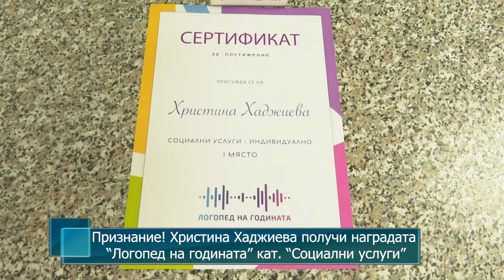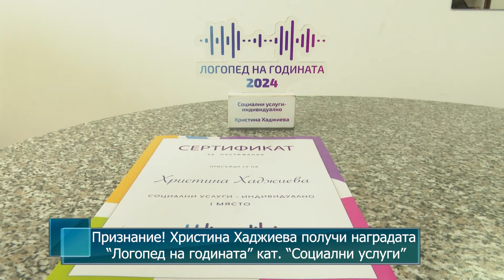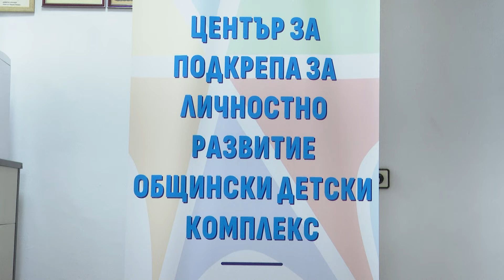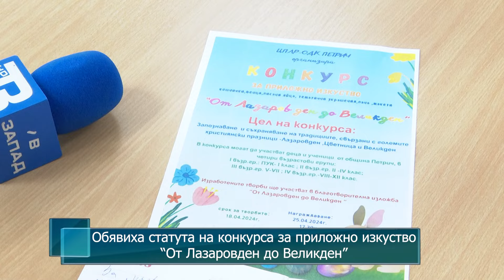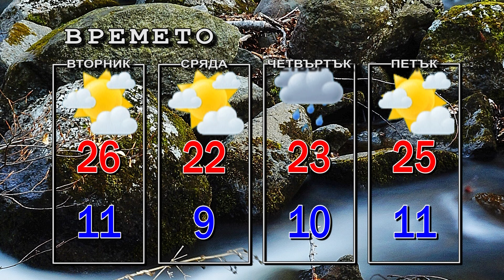Новини от Петрич и Сандански 01/04/2024 година